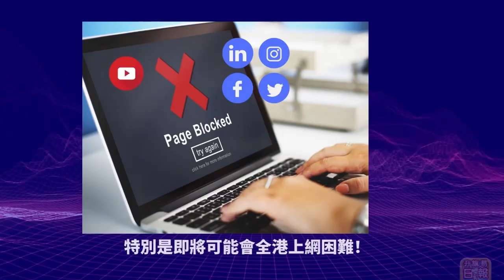12.26【 醫院客似雲來！】淅江台州中心醫院懸掛喜報「祝賀服務人次突破200萬」引來嚴厲批評醫院竟變成一盤生意！@主持: Tony Choi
12.26【 醫院客似雲來！】
淅江台州中心醫院懸掛喜報「祝賀服務人次突破200萬」引來嚴厲批評醫院竟變成一盤生意！@主持: Tony Choi